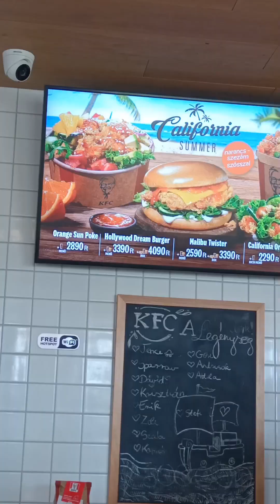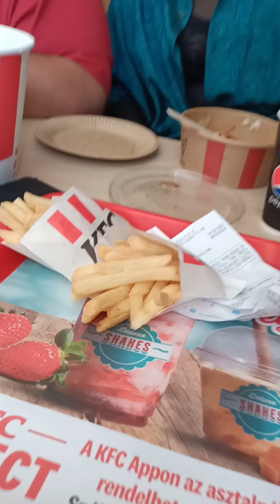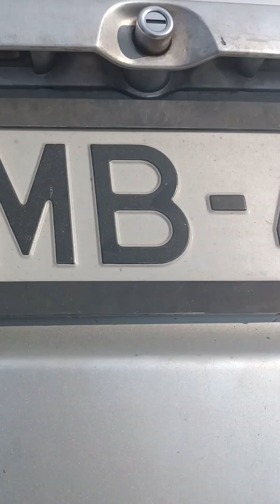VLOG | Unlimited Drinks at free fries and bucket chicken